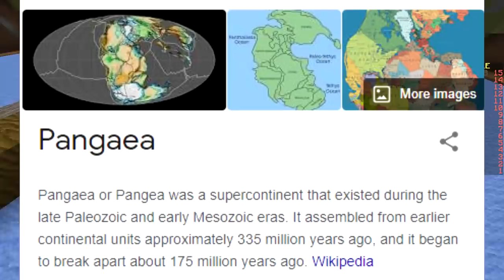ONLY FLOOR BUILDS CHALLENGE (Minecraft Build Battle)